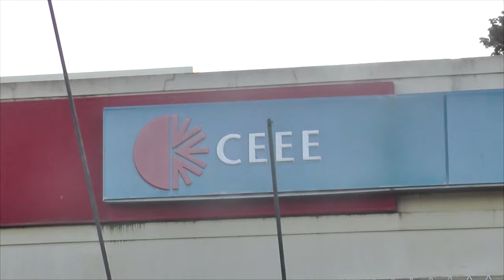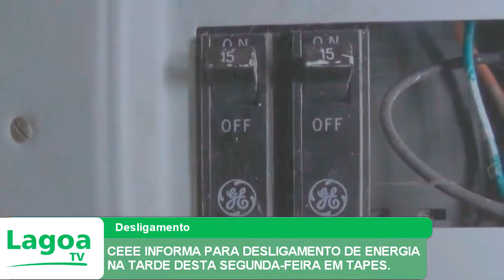CEEE INFORMA PARA DESLIGAMENTO DE ENERGIA NA TARDE DESTA SEGUNDA-FEIRA EM TAPES.